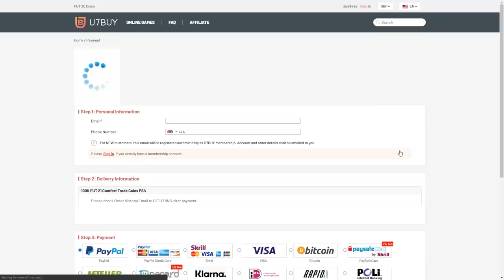TOTS BUNDESLIGA TOP 100 REWARDS! FIFA21 ULTIMATE TEAM